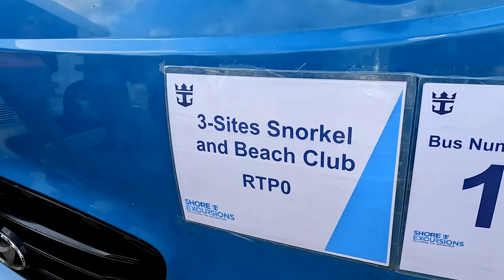Royal Caribbean's Three Sight Snorkel Excursion in Roatan Honduras Aboard Symphony of the Seas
Three Sight Snorkel Excursion in Roatan Honduras While Aboard Symphony of the Seas
If you’re planning a Caribbean cruise and have a stop in Roatan, Honduras, be sure to add the Royal Caribbean’s Three Snorkel Sights excursion to your itinerary if you enjoy snorkeling. This excursion takes you to three of the island’s most breathtaking snorkeling spots, offering a chance to explore the vibrant coral reefs and see a variety of colorful fish and other marine life. The reef is the second largest in the world, so you really shouldn’t miss this opportunity.

In Roatan, the locals are trying to protect their reefs. You will need to pack reef safe suntan lotion or use a rash guard. They do not allow normal suntan lotion because it poisons the reef. We knew this ahead of time and ordered reef safe suntan lotion from amazon.

The excursion provides all the equipment you need. My husband and I bring our own. It fits better and we don’t have to worry if the equipment is getting sanitized properly. We are fine using their fins and life vests, but we bring our own snorkel and masks.

Our adventure began with a short boat ride to our first stop, a spot known for its abundance of tropical fish and vibrant coral. As soon as we hit the water, schools of brightly colored fish greeted us swimming around everyone. It was truly a sight to behold! We snorkeled in crystal clear water, and the coral was in great condition, making for some great video. You need to be careful not to hit the coral formations with your fins because the water is shallow. The tour guides will warn you of this before getting in. The boat we were on did not have an easy way into the water, so you have to drop in off the side, which made me a little nervous.

Our second stop was a spot known for its star fish. As soon as we got in the water, we saw several star fish resting on the bottom. It was amazing to swim so close to these creatures in their natural habitat. We also saw a variety of other marine life!

Our last stop was a shipwreck. The shipwreck was interesting to see while snorkeling, and it was cool to see how the coral and other marine life have made the shipwreck their home. The shipwreck was also a magnificent spot to see a variety of fish, including some larger ones that we hadn’t seen at the other stops.

After the snorkel, you return to a small beach that has food and a bar. There are also lounge chairs, giant grass umbrellas that are free to use, and restrooms. The beach area is small and closed in by fencing, but you can swim there. You may even snorkel. We did not get in because we were drying for the return home.

Overall, Royal Caribbean’s Three Snorkel Sights excursion was an amazing experience. The sights were breathtaking, and the guides were knowledgeable and friendly. The excursion was organized, and the equipment provided was in great condition. My only gripe would be we needed more time. We felt rushed while snorkeling, trying to keep up with the guide who never stopped. We would have liked to swim around and explore each area longer.

If you’re ever in Roatan, Honduras and have the chance to go snorkeling, I highly recommend giving this excursion a try. You won’t be disappointed.

Get a copy of my Dark and Whimsical Coloring Book:
Amazon Link

The Monster

Sony RX100 7
Sony RX100 5
GoPro 7 black
GoPro 6 black